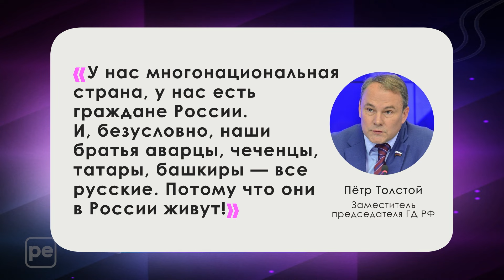Приезд Мизулиной в Казань или очередная попытка навязать новую национальную идентичность | "РЕПЛИКА"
→ Приезд Мизулиной в Казань или очередная попытка навязать новую национальную идентичность | "РЕПЛИКА" Ильшата Аминова

Координаты:
☎ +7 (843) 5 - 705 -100